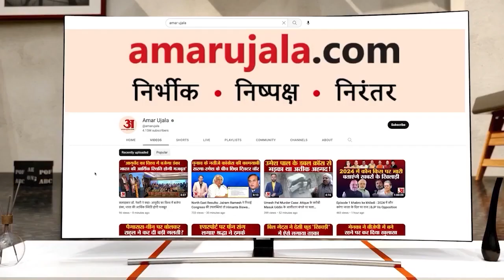Surjewala on Sakshi Retirement: सुरजेवाला ने साक्षी मलिक के संन्यास लेने पर बीजेपी पर साधा निशाना